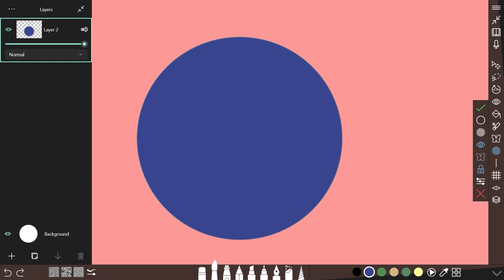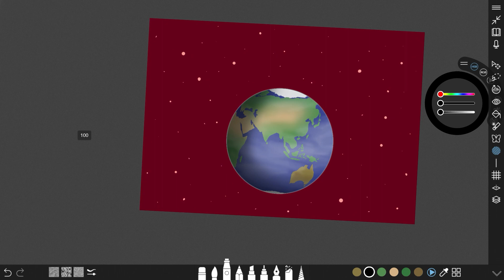Time-lapse: Drawing Planet Earth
A time-lapse of my drawing of Earth.